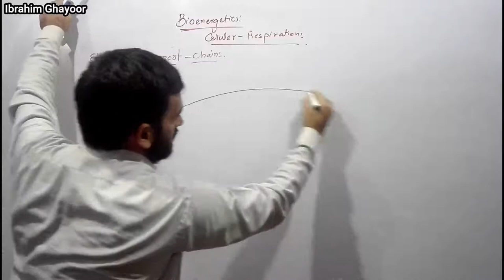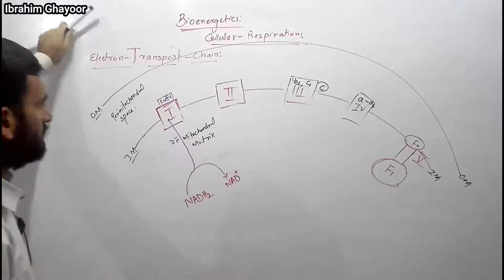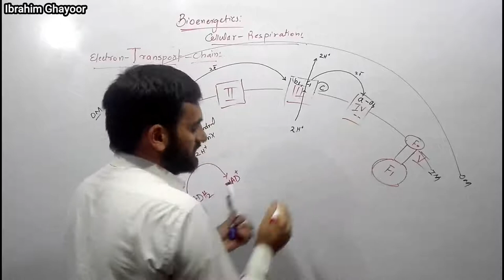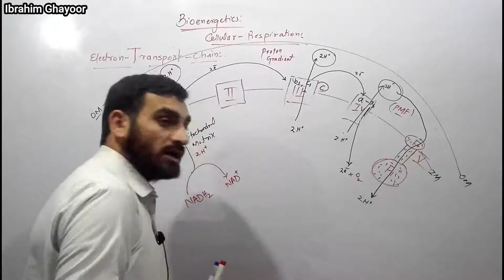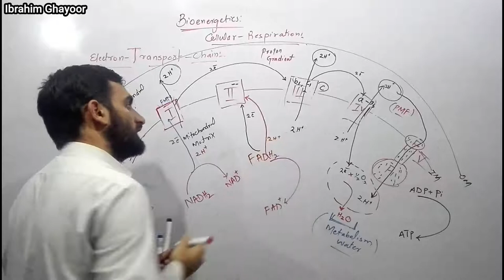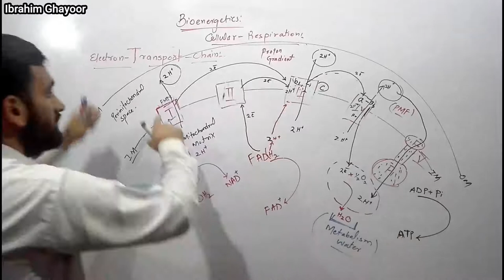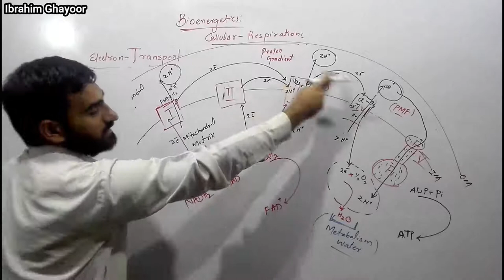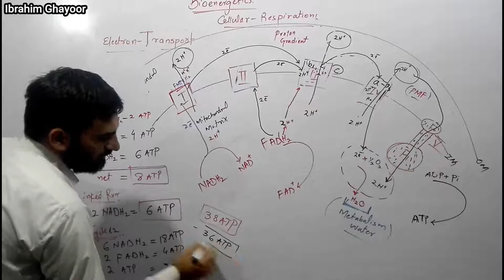Electron Transport Chain | Electron Transport System | Third Step of Cellular Respiration | Pashto